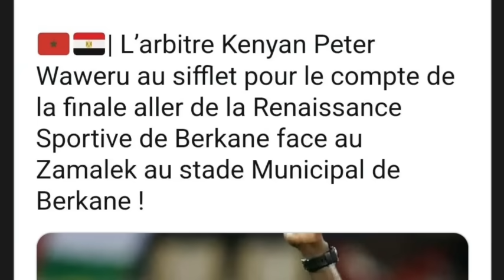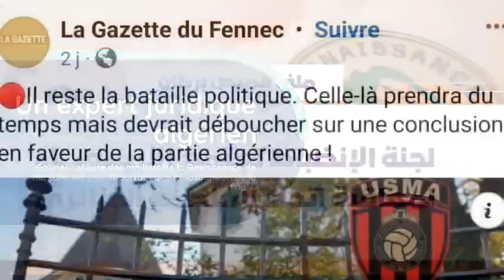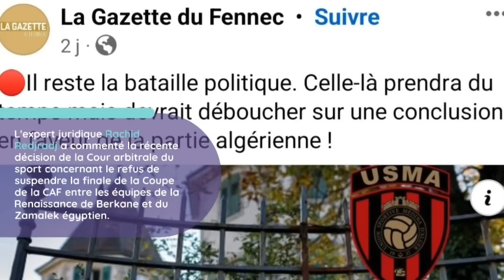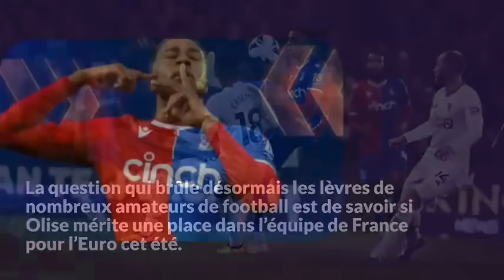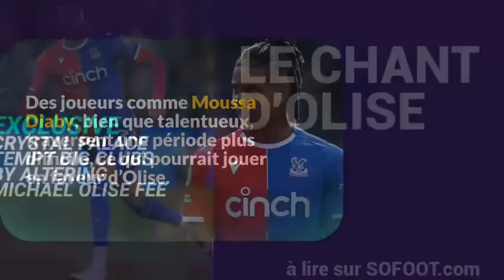Berkane—Zamalek : Polémique enflamme la finale ! FAF—USMA : Deuxième bataille pour sauver la face !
Penalty de la Renaissance de Berkane : L'arbitre a-t-il injustement traité le Zamalek ?

Le penalty accordé à la Renaissance de Berkane, à partir duquel l'équipe marocaine a marqué le premier but contre le Zamalek, a suscité beaucoup de débats lors du match qui les a opposés le dimanche 12 mai, pour le compte du match aller de la finale de la Coupe de la Confédération africaine de football pour la saison actuelle (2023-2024).

Le match s'est déroulé au stade municipal de Berkane, dans la ville de Berkane, à l'extrême est du Maroc, devant une foule nombreuse, sous la direction de l'arbitre kényan Peter Kamaku. Il s'est terminé par la victoire de la Renaissance de Berkane (2-1), en attendant le match décisif retour au Caire la semaine prochaine.

Le penalty de la Renaissance de Berkane contre le Zamalek suscite la controverse.

L'arbitre Kamaku a accordé un penalty à la Renaissance de Berkane à la 10e minute après une faute commise par le défenseur du Zamalek, Hossam Abdel Meguid, sur un attaquant de l'équipe de Berkane. Les ralentis télévisés n'ont pas montré de contact clair entre les joueurs, même après plusieurs angles de vue.

Des activistes sur les réseaux sociaux, partisans du Zamalek, ont évoqué des théories du complot, considérant que Kamaku a arbitré 4 matchs de la Renaissance de Berkane dans la compétition de cette saison, tandis que d'autres estiment que l'arbitre manque de personnalité et qu'il a cédé à la pression des supporters marocains, selon leurs dires.

De son côté, Hossam El-Mandouh, trésorier du club Zamalek, a annoncé que le conseil d'administration du club se réunira pour prendre une décision concernant l'arbitrage après le match de la Renaissance de Berkane dimanche soir en finale de la Confédération.
Il a ajouté : "Nous aurions espéré obtenir un meilleur résultat contre la Renaissance de Berkane lors du match aller. Nous avons commencé à préparer le match retour et un comité a été formé par le conseil d'administration pour mettre en place toutes les dispositions nécessaires pour le match."
Et il a conclu : "Nous avons une grande confiance dans le soutien des supporters et nous sommes convaincus qu'ils se rassembleront dans les tribunes du stade du Caire. Le but marqué par Saif El-Jaziri nous donne de l'espoir pour remporter le championnat."
L'expert arbitral révèle une surprise concernant le penalty accordé à Renaissance Berkane contre Zamalek.
Yasser Abdel Raouf a déclaré lors d'une interview télévisée sur la chaîne "ON Time Sports" : "L'arbitre n'a pas initialement remarqué le penalty pour Renaissance Berkane et a ordonné la poursuite du jeu, avant que la VAR ne le convoque pour examiner la situation en raison d'une obstruction de Hussam Abdel Meguid, défenseur de Zamalek, sur un joueur de Renaissance Berkane, d'où le penalty a été accordé."

Il a également poursuivi en disant : "La séquence où le joueur de Zamalek a frappé méritait une expulsion pour le joueur de l'équipe marocaine, mais l'arbitre n'a pas vu l'incident, la VAR aurait dû intervenir car il y avait une faute sans ballon.

Un expert juridique algérien : Gagner l'affaire des maillots de la Renaissance de Berkane est plus important que la suspension de la finale.

L'expert juridique Rachid Redjradj a commenté la récente décision de la Cour arbitrale du sport concernant le refus de suspendre la finale de la Coupe de la CAF entre les équipes de la Renaissance de Berkane et du Zamalek égyptien.

Redjradj a déclaré dans une interview accordée au journal algérien Al-Kass que le rejet de la demande de l'USMA et de la FAF de ne pas jouer la finale de la Coupe de la CAF n'est pas aussi important que l'affaire de l'illégitimité des maillots de la Renaissance de Berkane, au Maroc, qui portaient un symbole politique et une carte fictive.

Redjradj a ajouté : "Si l'affaire des maillots est tranchée en faveur de l'Union algérienne, d'autres décisions seront prises contre l'équipe marocaine de la Renaissance de Berkane."

La Cour arbitrale du sport a rejeté la demande urgente de l'USMA de suspendre la finale de la Coupe de l'Union africaine de football entre l'équipe marocaine de la Renaissance de Berkane et le Zamalek égyptien.

La Renaissance de Berkane a battu le Zamalek égyptien à domicile avec un score de deux buts à un, et le match retour se jouera au Caire dans une semaine.

Didier Deschamps prépare un sale coup à Vladimir Petkovic.

Le coach de l’équipe de France de football prépare un sale coup à son homologue algérien Vladimir Petkovic.

L’ascension fulgurante de Michael Olise dans le monde du football anglais continue de captiver les fans et les observateurs. Le jeune ailier français, qui évolue avec Crystal Palace, a de nouveau brillé ce samedi en inscrivant un but crucial lors de la victoire 3-1 de son équipe contre Wolverhampton. Cette réalisation porte son total à 10 buts en 18 matchs cette saison en Premier League, une statistique impressionnante qui ne passe pas inaperçue.